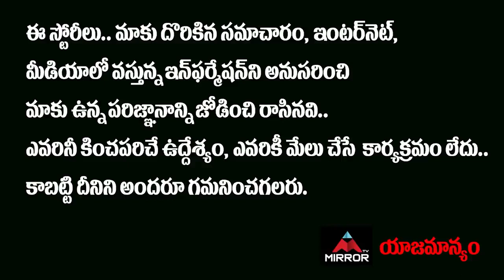Priyanka Singh Real Character Revealed By Jabardasth Pawan | Sunny | Shanmukh | Anee | Mirror TV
Priyanka Singh Real Character Revealed By Jabardasth Pawan | Sunny | Shanmukh | Priyanka Singh | MT